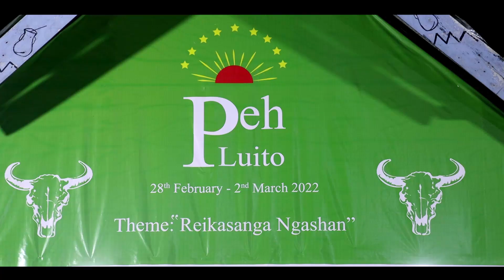TENGUIYA|SHONSHON SP| LIVE AT PEH LUITO NITE 2022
Cover Song
Original song by Aso